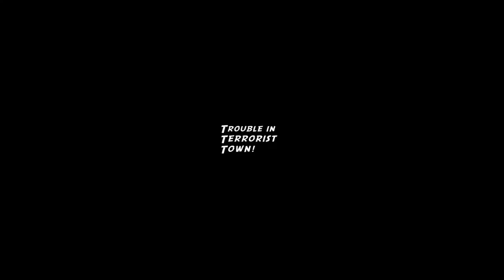IN THE NAVY: GMod TTT Funny Moments #68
We joined the navy and we were on a boat wow what a coincidence